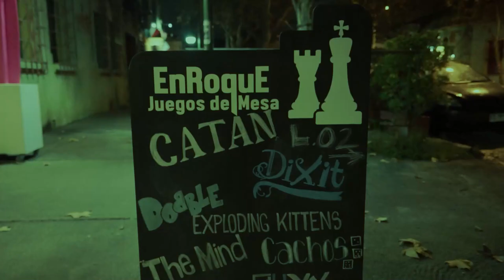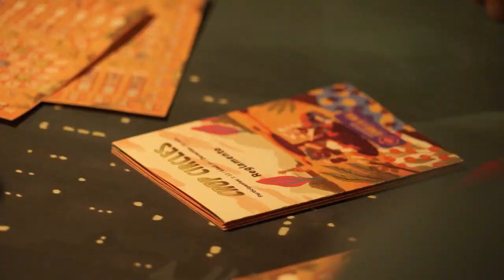[COBERTURA] CROP CIRCLES | DEMONIGHT en ENROQUE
¡PAWAdictos! Este 14/07/2022  @FractalJuegos llevó a cabo demostraciones del juego de mesa "CROP CIRCLES" en la Sala de Juegos ENROQUE.

CROP CIRCLES es el juego ganador del concurso "Llévalo a la Mesa" organizado por Fractal Juegos y Neptuno Games, donde se presentaron más de 150 propuestas para desarrollar un juego estilo Roll and Write, utilizando sólo un lápiz y un par de dados.

Durante la actividad, tuvimos la oportunidad de jugar unas partidas y de paso entrevistar a "Simón Weinstein", Socio de Fractal Juegos, quien nos comentó más detalles al respecto.

*¡SÍGUENOS!*